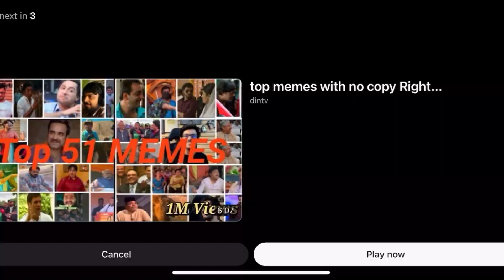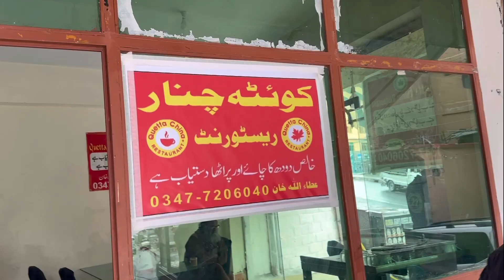Naran Kaghan Tour 2024 🇵🇰|| River Rafting K || Sb kuch Band Tha || Vlog 42